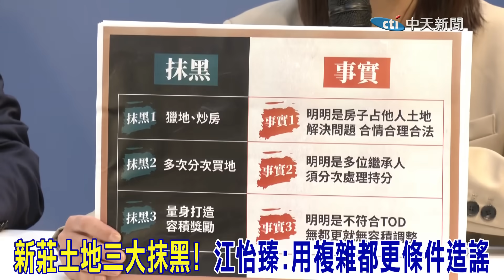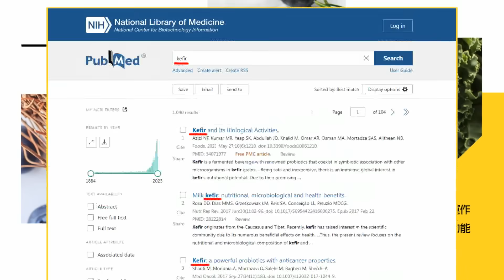重砲反擊新莊獵地揪賴陣營三大抹黑老哏! 江怡臻怒噴戴瑋姍烏龍爆料酸:不是不認真就是造謠